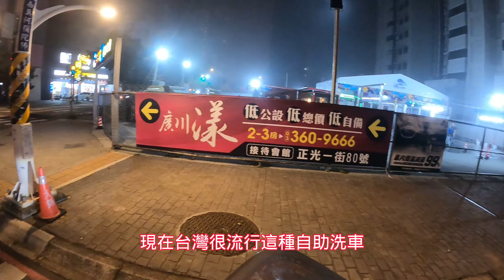【當個外送員EP30】今天晚上起了個大霧，還以為到桃園市區能有單，沒想到當了個顧路仔，真是靠天吃飯的一群人！